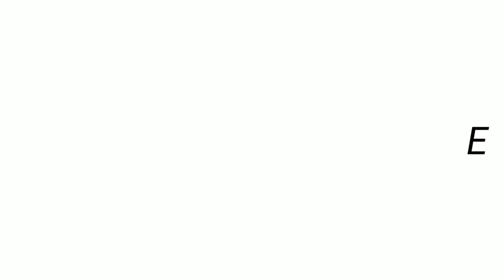RIGHTEOUS BROTHERS - You've Lost That Loving Feeling REACTION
Righteous Brothers - You've lost that loving feeling